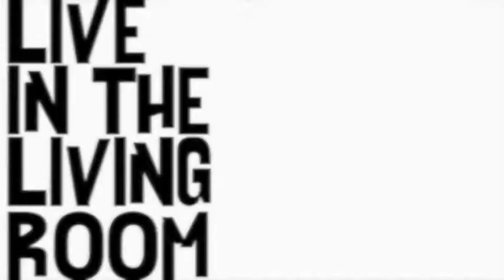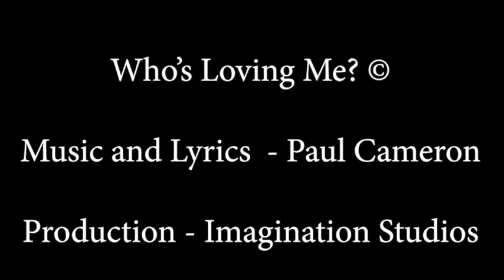Paul Cameron - Who's Loving Me?: Live In The Living Room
Paul Cameron performs his track called 'Who's Loving Me?' live in his study.